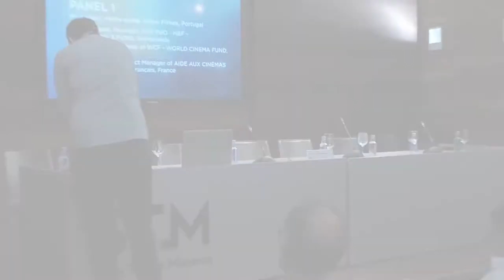Mesa redonda "European Film Forum" - 66 Festival de San Sebastián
Agenda profesional - Lunes 24. 17:00 h.
VII Foro de Coproducción Europa-América Latina
MUSEO SAN TELMO - SALÓN DE ACTOS

Los fondos internacionales: coproducciones y acceso a mercados – En colaboración con Creative Europe MEDIA

KEYNOTE:
- Lucia Recalde | Responsable de la Unidad MEDIA - Programa Europa Creativa (Bélgica)
Los fondos internacionales, mediación en la producción y distribución de cine. Tendencias futuras.

PANEL I
Moderador: Pablo Iraola | Ukbar Filmes (Portugal)
Ponentes:
- Fay Breeman | Directora de IFFR PRO - HBF - HUBERT BALS FUND (Países Bajos)
- Vincenzo Bugno | Director del Proyecto WCF - WORLD CINEMA FUND - Berlinale (Alemania)
- Nathalie Streiff | Responsable del Proyecto AIDE AUX CINEMAS DU MONDE - Institut Français (Francia)
- Caso de estudio: Las Herederas / The Heiresses de Marcelo Martinessi  (Paraguay - Alemania - Uruguay - Francia - Noruega - Brasil)
Sebastián Peña | La Babosa Cine (Paraguay)
Agustina Chiarino | Mutante Cine (Uruguay)
Christoph Friedel | Pandora Film Produktion (Alemania)

PANEL II
Ponentes:
- Sergio García de Leániz | Responsable de Proyectos de Eurimages.(Francia)
- Elena Vilardell | Secretaria Técnica y Ejecutiva de Ibermedia (España)
- Caso de estudio: Un día más con vida / Another Day Of Life de Raúl de la Fuente y Damian Nemow (España - Polonia - Bélgica - Alemania - Hungría)
Amaia Remírez | Kanaki Films (España)
Beatriz Ardaiz | Golem Distribución (España)